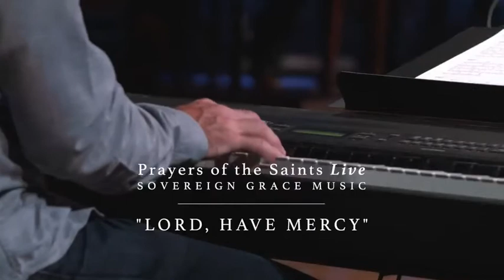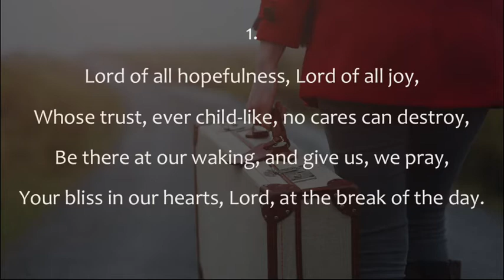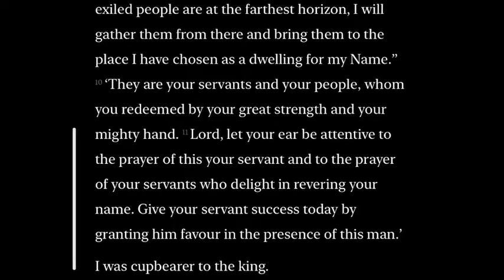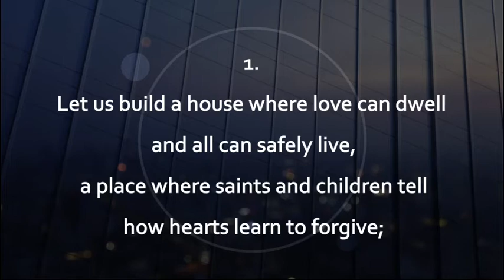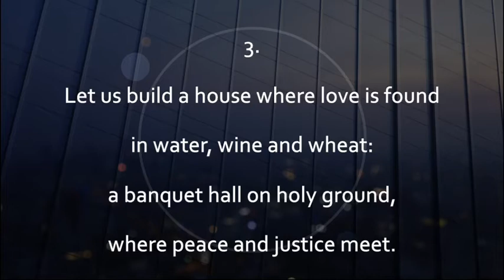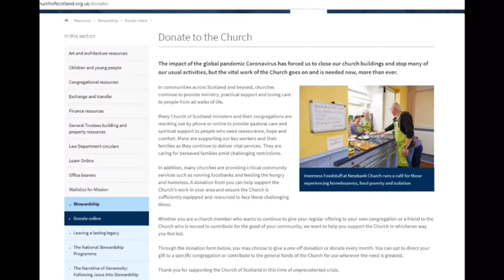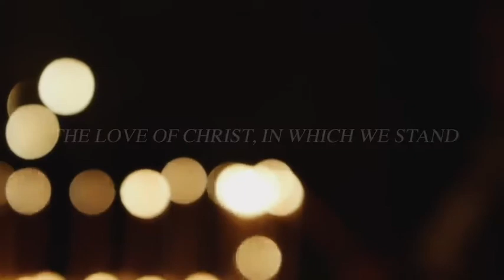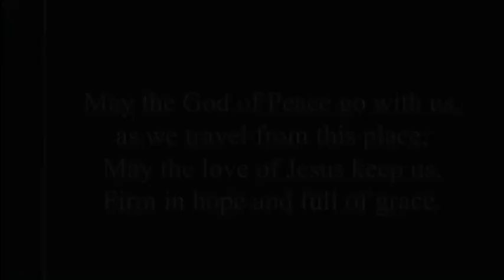Dyke and Edinkillie Sunday Service 14.2.21